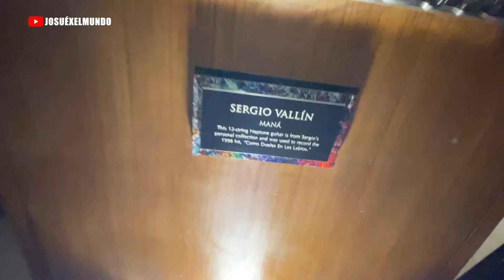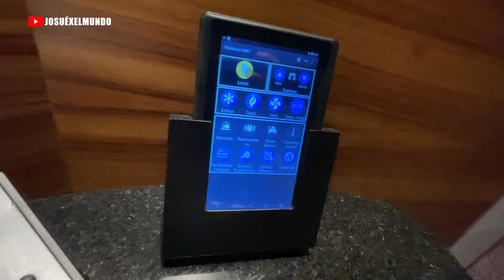HARD ROCK GUADALAJARA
Los invitamos a conocer uno de los hoteles más rockeros del mundo.